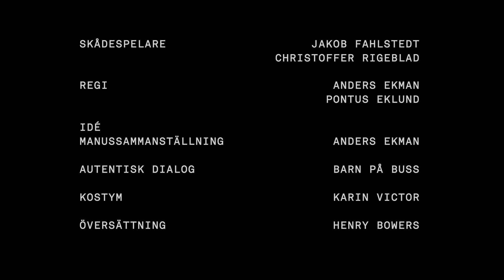Mäklarna (2020) short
MÄKLARNA är ännu en kortfilm i serien av autentiska manus.
Precis som tidigare filmer från Vanföreställningar så sätts dialogen in i annat sammanhang än originalet.
Karaktärerna blir fiktiva men texten följer strikt ursprungets dialog.
Här i form av två välbärgade män och deras anekdoter istället för dom småpojkar som satt och skröt om sina dataspel på en buss.
Verklighetens vardag. Sann dialog i filmatiserad fiktion.

Regi :
Anders Ekman & Pontus Eklund

Skådespelare :
Jakob Fahlstedt
Christoffer Rigeblad